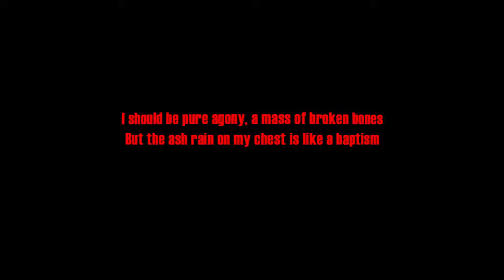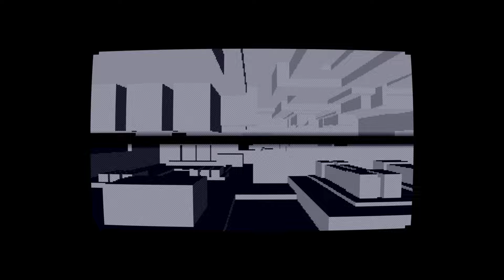Batman Rises / Batman Group (AMIGA OCS/ECS DEMO 2022)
CREDITS
Batman - Other (hardware support, testing)
DJ Uno - Music
DarkG - Graphics (3d batman)
Dredd - Other (additional testing)
Frank - Other (additional testing)
Mac - Graphics (graphics, additional 3d, wayne scene)
Photon - Code (loader based on code by)
Reset - Other (additional testing)
Rhino - Code, Other (written and directed)
The Brothers - Other (additional testing)
Toni Gálvez - Graphics (3d ships, wayne's fall, crow scene)
Winden - Other (additional testing)

RELEASED 10 DECEMBER 20221ST IN THE POSADAS 2022 AUTUMN EDITION DEMO COMPETITION